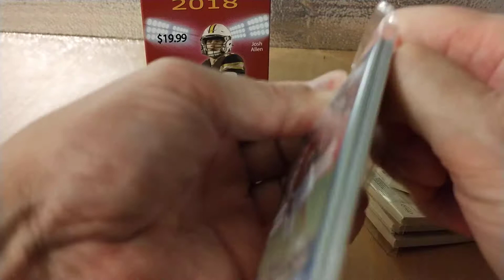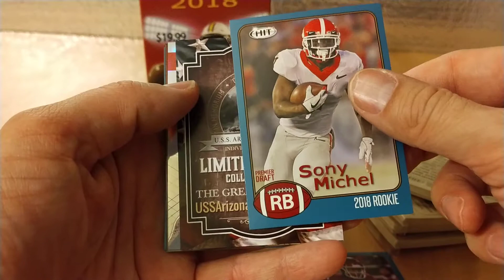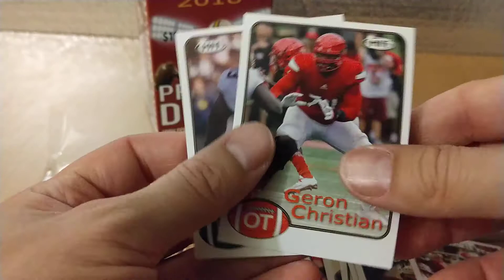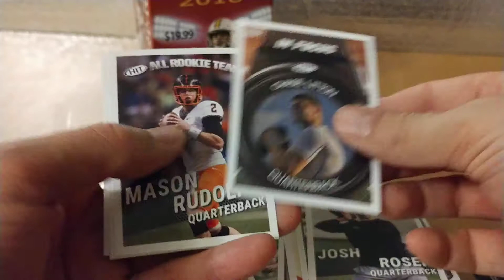2018 Hit Premier Draft FOOTBALL Blaster Box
I don't recommend this box but you will see a few names you may recognize.